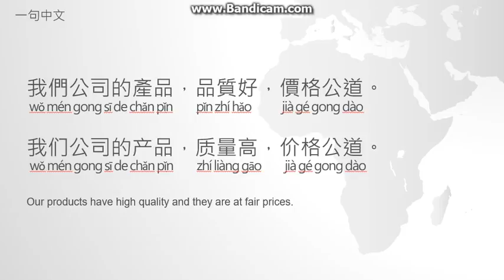一句中文 How to say it in Chinese/Learn Chinese (產品 产品 品質 质量 價格 product, quality, price)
To correct a typo： 公gōng 司sī

Using audio-technica AT9934USB to record.